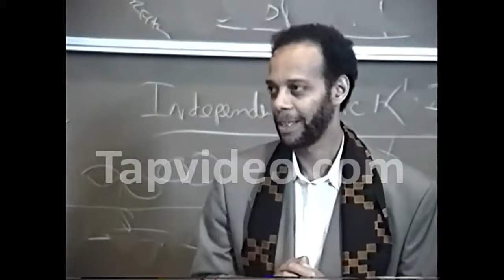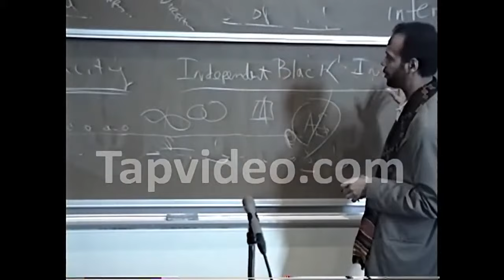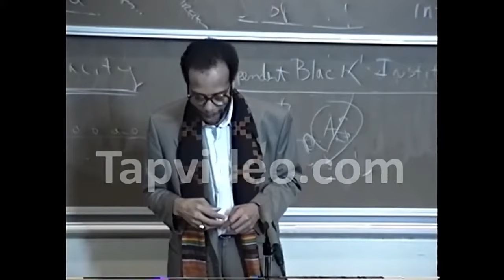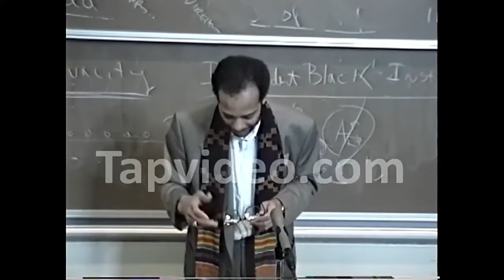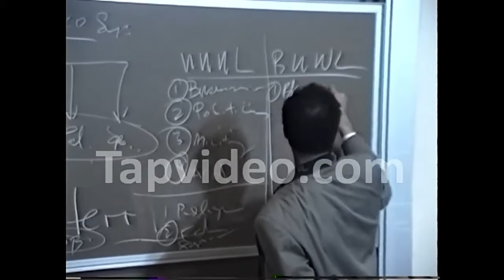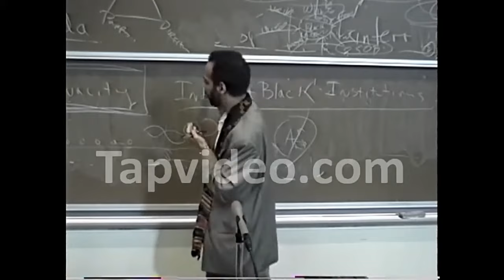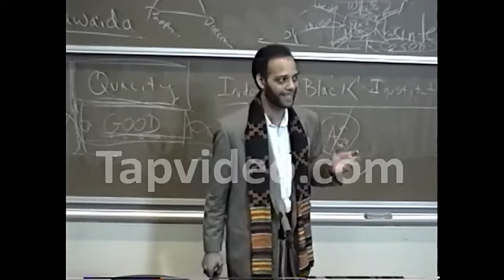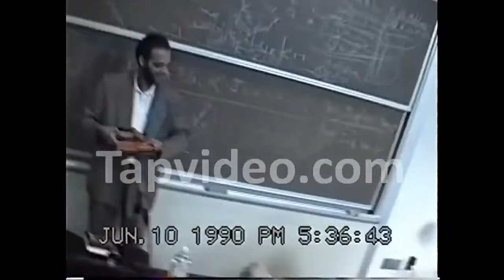Haki R. Madhubuti - Independent Black Institutions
► Share on video on all Social Media.